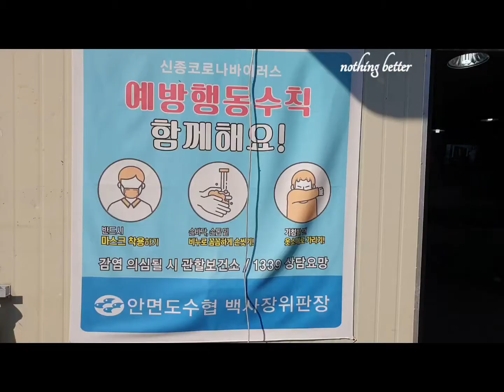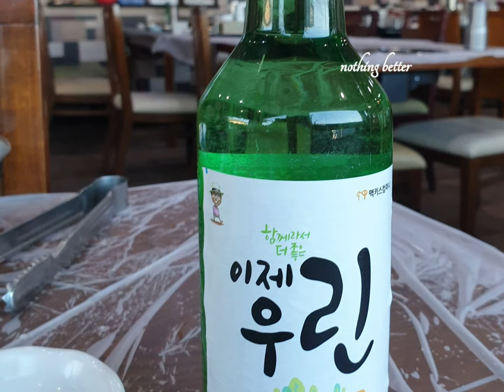안면도에서 맛보는 꽃게찜과 대하회 구이